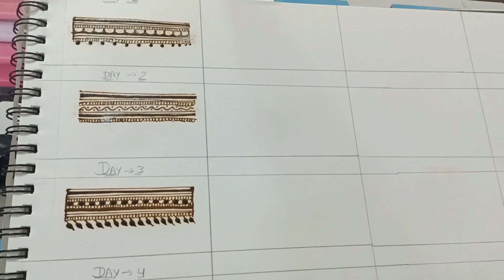how to save/seal mehndi design and work